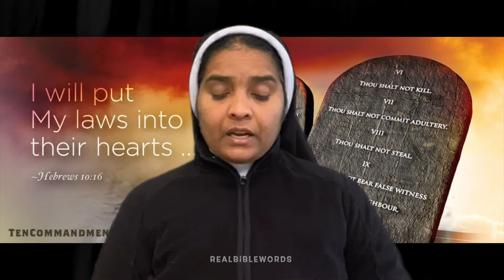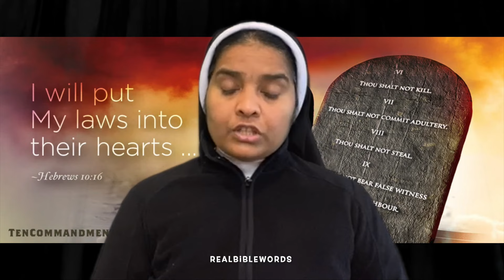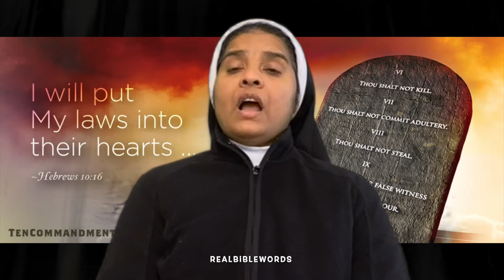Sr Ann Maria SH | ദൈവീക നിയമങ്ങളെ മനുഷ്യൻ മാറ്റിയാൽ എന്ത് സംഭവിക്കും ? | Warning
Sr Ann Maria SH |
ദൈവീക നിയമങ്ങളെ മനുഷ്യൻ മാറ്റിയാൽ എന്ത് സംഭവിക്കും ? |